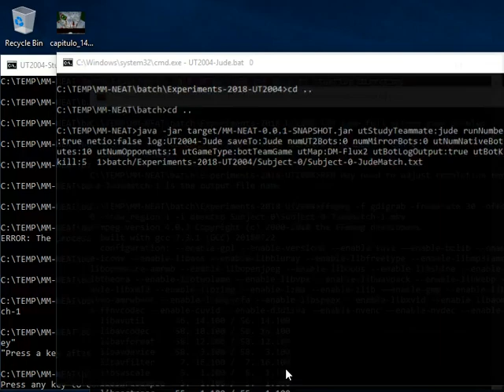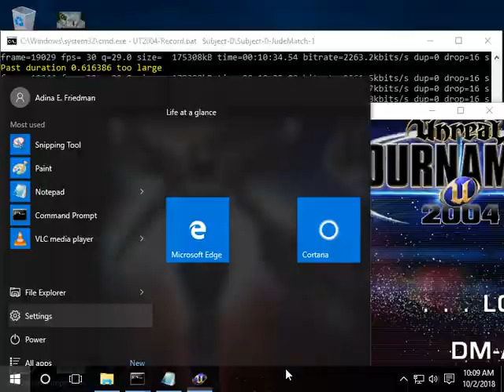Subject 0 Plays With "Jude"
This video is the play session from the perspective of a human participant in a study assessing human preferences for different types of bot behaviors in Unreal Tournament 2004. Every human played one session against a bot called Jude and one session against a bot called Ethan. This is a session with Jude, though the human did not know which bot was its companion. Jude's skin is wearing an orange outfit, and the agent is called "Friend" in the video. Together with Jude, the human is fighting a team of two native bots.

Jude is a companion bot created using Pogamut. It's behavior is not overly complicated, but it does make an effort to follow its teammates in team deathmatch. It represents a more cooperative companion in comparison with Ethan.